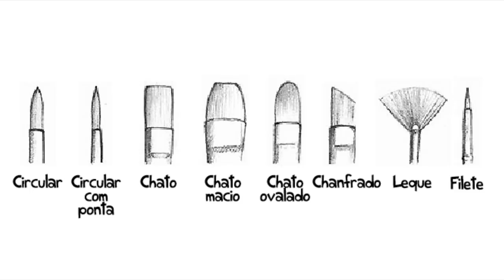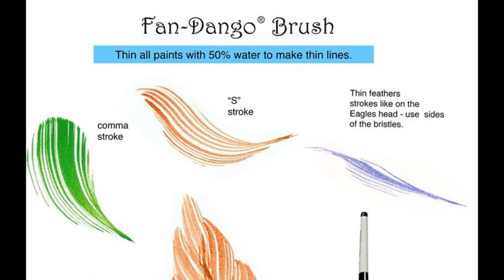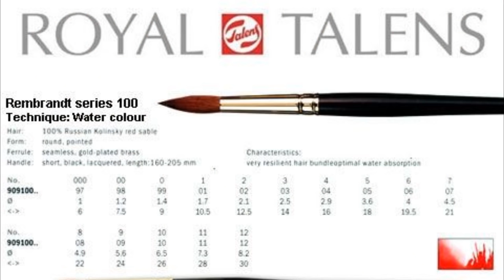Tipos de PINCÉIS para desenho e pintura - Sketch Crás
thiagospyked_cras